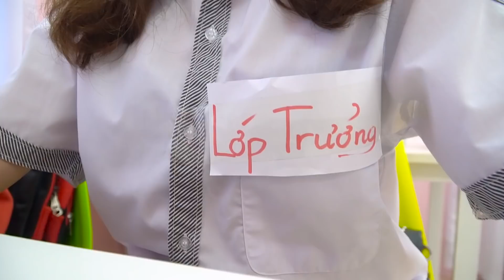Sức Mạnh Của Sao Đỏ Và Cuộc Chiến Với Lớp Trưởng - Lớp Học Nhí Nhố ❤️ Biệt Đội Lầy Lội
👉 Xem video khác tại đây:
Lớp Học Nhí Nhố - Táo Tẩm Ớt Siêu Cay Troll Tên Đại Ca Lớp 9A Cực Vui Nhộn ❤️ Biệt Đội Lầy Lội
Chị Đại Trừng Trị Đại Ca Lớp 3A Ăn Kẹo Mút Tẩm Ớt Siêu Cay ❤️ Biệt Đội Lầy Lội

Hastag